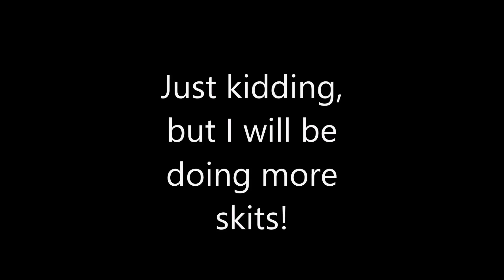1st Annual EDPC Awards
Narcissistic level 10/10
New videos coming soon guys, including the next Agent Smith film...
The Adventures of Charles!!!
For more information like that, follow the agent smith fan account on Instagram-agent_smith_fan_account